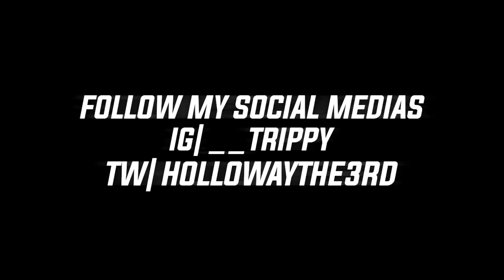UNCENSORED FIF! 50 Cent - Man Down REACTION | First Time Hearing!